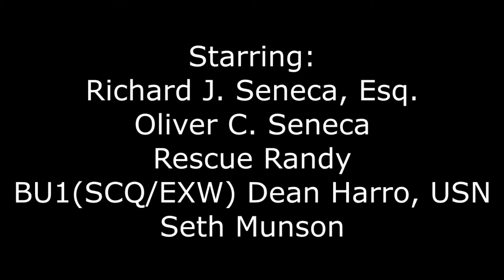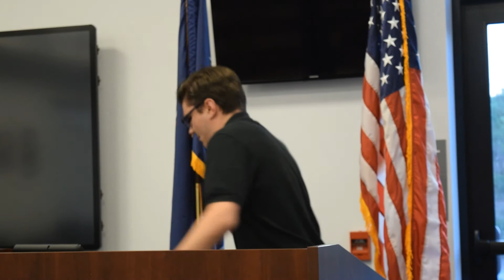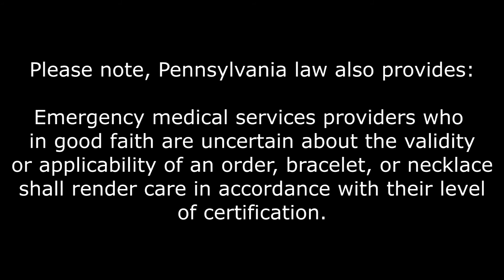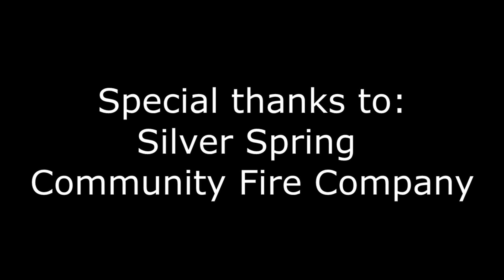Legal Tips for Pennsylvania EMTs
Created for the Harrisburg Area Community College Spring 2017 EMT Program.

This video details the right and wrong ways to deal with patients while at a scene.  Pay close attention to Attorney Seneca as he explains the legal aspects of being an EMT.